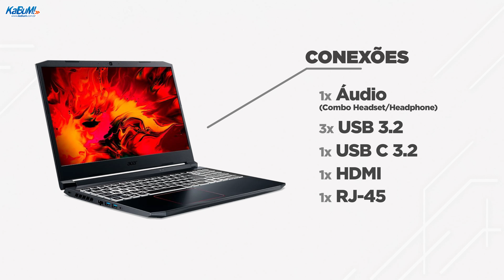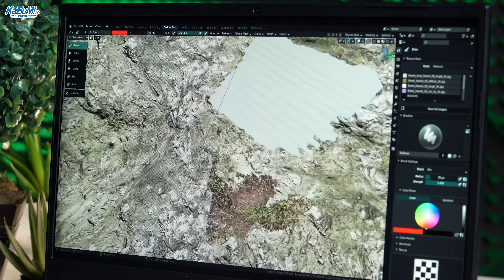NÃO COMPRE NOTEBOOK GAMER antes de ver esse vídeo!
Quer comprar um Notebook Gamer e não sabe por onde começar? Então já se liga nessas dicas e também nessas indicações que o EmersonBR vai passar para você não errar na hora de montar o seu novo setup!

Notebook Gamer Lenovo Gaming 3i Intel Core i5-10300H, GTX 1650 4GB, 8GB RAM, 256GB SSD, Linux, 15.6´ Widescreen, Chameleon Blue

Notebook Gamer Acer Aspire Nitro 5 AMD Ryzen 5-4600H, GeForce GTX 1650, 8GB RAM, SSD 512GB NVMe, 15.6 IPS FHD, W10 - AN515-44-R54Q

Notebook Gamer GIGABYTE G5 - GeForce RTX 3050, Intel Core i5-11400H, 16GB RAM, SSD 512GB, 15.6 FHD 144Hz - GD-51BR123SD

Capítulos:
00:00 - Notebook Gamer
00:45 - Lenovo Gaming 3i
02:20 - Acer Aspire Nitro 5
04:20 - Gigabyte G5
06:00 - Conclusão​